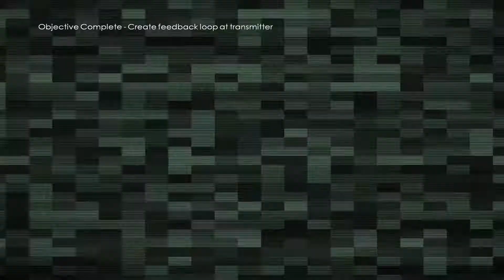James Bond 007: Blood Stone Walkthrough Chapter 3.1 - An uneasy alliance (Bangkok) - Hindi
My PC specs :

GPU - Zotc rtx 2060 amp
RAM - Corsair ddr4 16 gb 3000mhz
MOBO - Gigabyte B450 arous pro
PSU - Corsair CX550W
HD - WD 1 TB 7200 RPM
SSD - Gigabyte 240 GB 2.5"
Keyboard and Mouse - Logitech wireless combo
Cabinet - Circle dark phoenix with 5 inbuilt fan